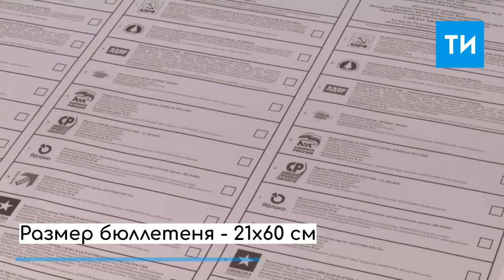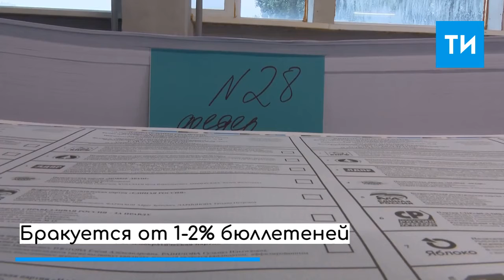Глава ЦИК проверил, как печатают бюллетени к выборам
Напоминаем, голосование за кандидатов в депутаты Государственной Дум состоится с 17 по 19 сентября 2021 года.